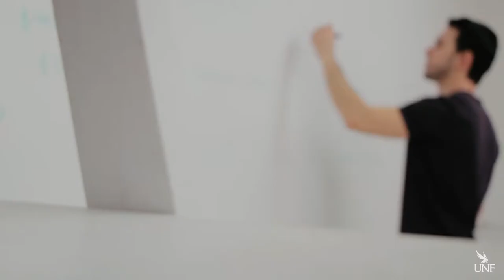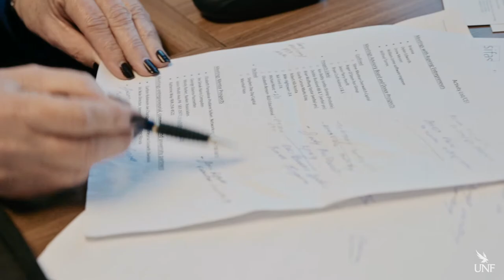UNF Center for Entrepreneurship and Innovation